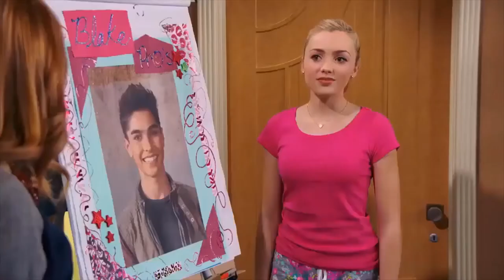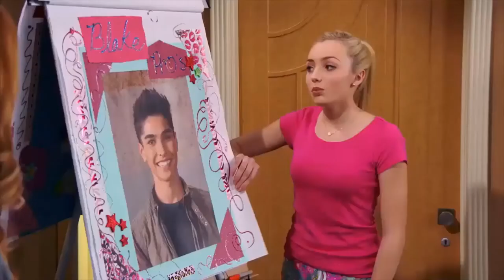Morning Rush part 3- Jessie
Not our content
JUST FOR FUN
MORNING RUSH
COMMENT HOW IS YOUR MORNING